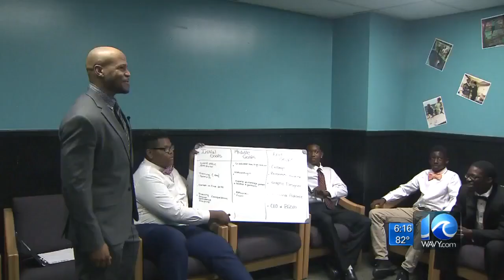Taking Back the Community: Passport to Manhood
A group of role models started a program in Newport News to get teenagers off the street.